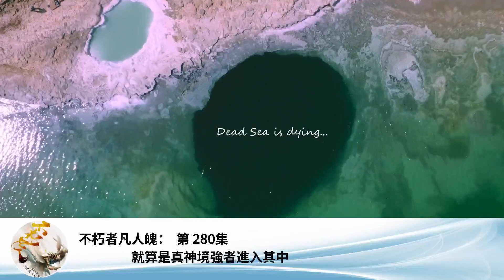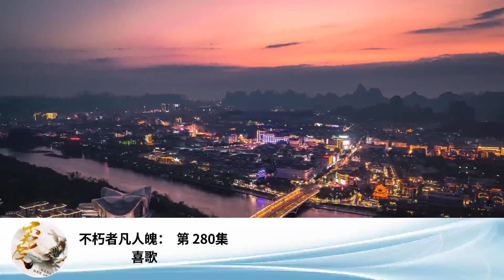不朽者凡人魄： 第 280集